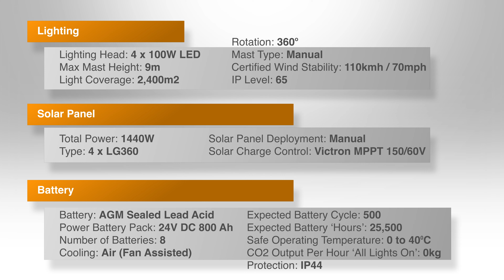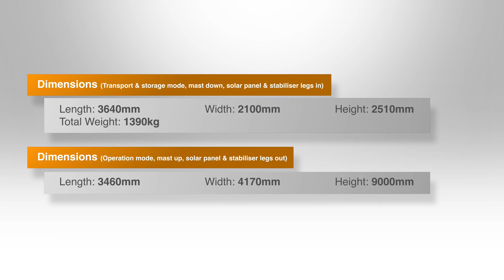ST-9 Lighting Tower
The ST-9 is a solar/battery, diesel-free, site lighting tower that operates from a combination of an AGM sealed lead acid self-charging battery, and four LG360 solar panels. Illumination is via a bank of energy-saving LED lamps fitted to a nine-metre mast.
To ensure that the lights are only operating when necessary, the ST-9 is equipped with an innovative ‘Dusk ‘til Dawn Auto Start/Stop Sensor’.
The unit works completely silently making it ideally suited for use in noise sensitive areas. The ST-9 delivers an impressive 2,400m2 of light coverage, and requires minimal routine maintenance.